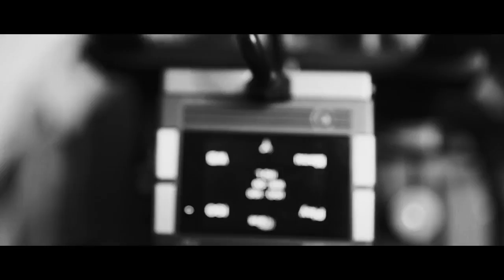Just Rock parfums ZADIG & VOLTAIRE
Zadig & Voltaire dévoilent une nouvelle publicité pour le lancement de son nouveau duo de parfums Just Rock.